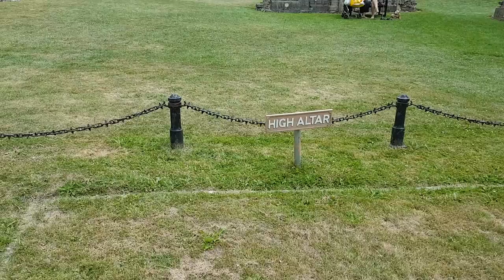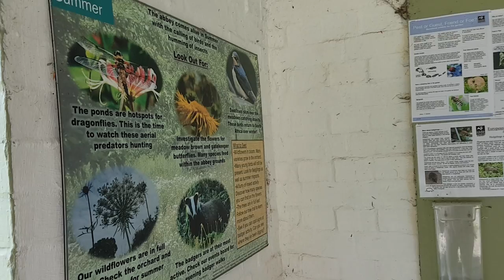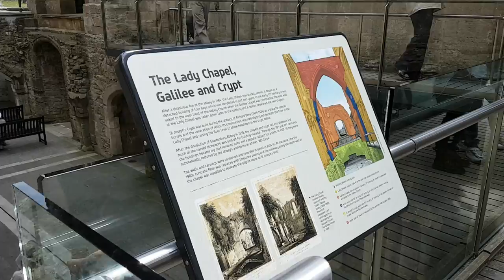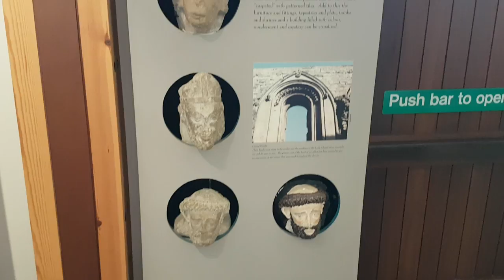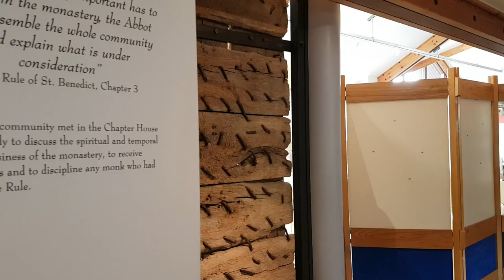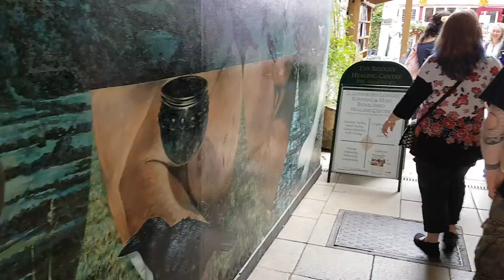La Abadía de Glastonbury. Avalon.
¡Descubre la Abadía de Glastonbury con nosotros!

Seguimos con nuestro curso de crecimiento personal en la ruta de las Diosas. Esta vez en la Abadìa. En el video contamos sus secretos.

Namaste.